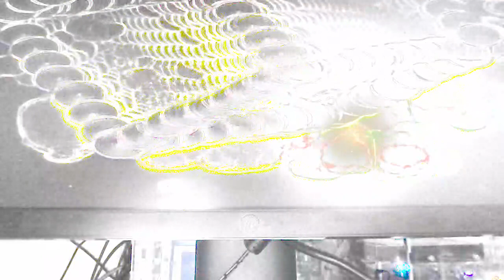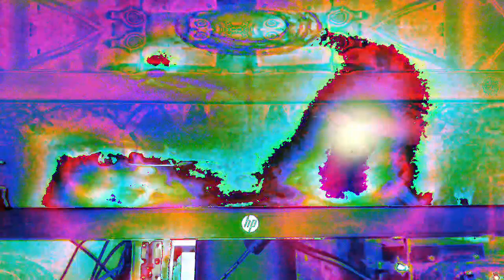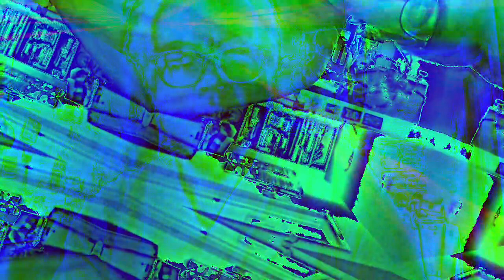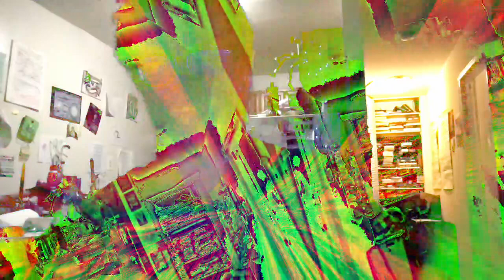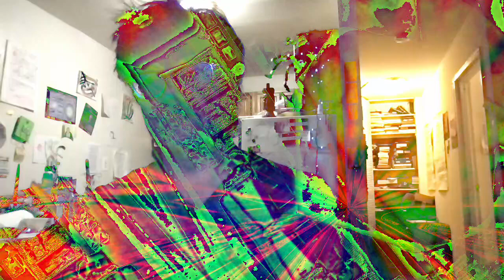Movie 22 12 08 15h31m17s ten minute videos made.and uploaded collection *Photosensitivity Warning*